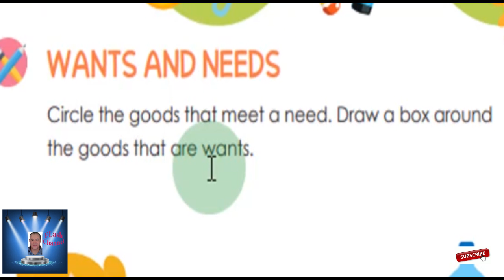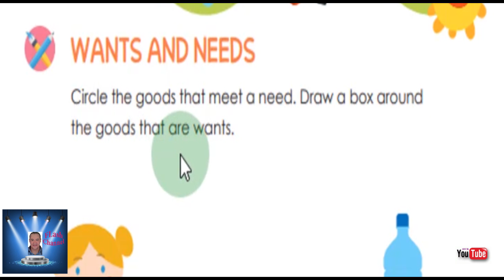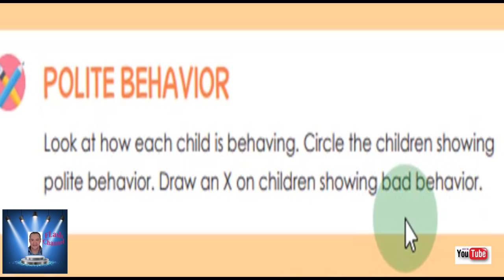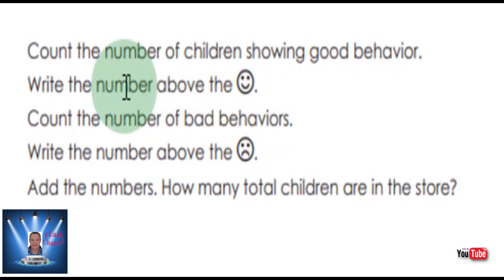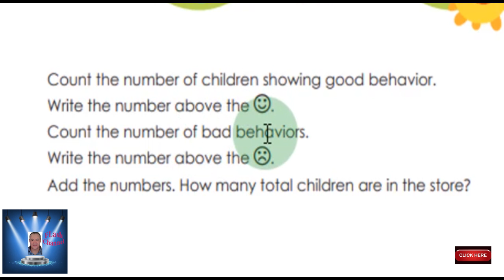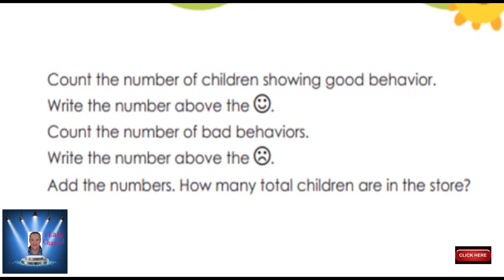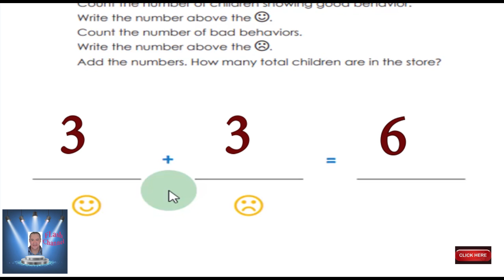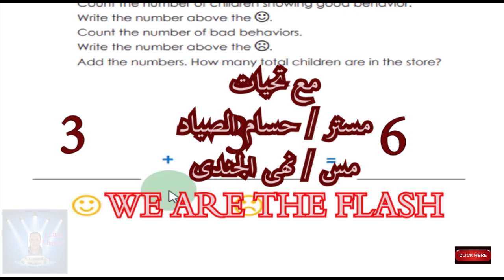KG 1 الترم الثانى ديسكفر لغات - الفصل الثالث رائع KG 1 discover book KG 1 - part 6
حتى نهاية صفحه رقم 39